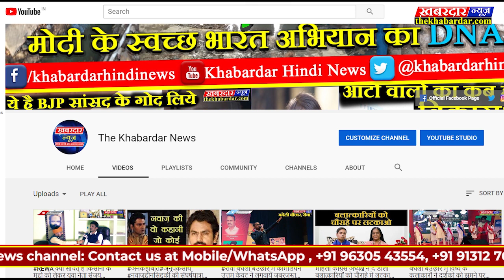मध्यप्रदेश शासन के खनिजमंत्री प्रदीप जयसवाल ने सौपा एक वर्ष का लेखाजोखा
मध्यप्रदेश शासन के खनिजमंत्री प्रदीप जायसवाल ने कांग्रेस सरकार मे एक साल मे किये गये कार्यो की रिपोर्ट मीडिया के सामने रखते हुए प्रदेशवासियों को एक साल मे किये गये कार्यो का रिपोर्टकार्ड सौपा,उन्होने बताया किस तरह खनिजो के संरक्षण और बेहतर तरीके से उपयोग करने हेतु संकल्पबद्ध हैं,वही पिछले बर्ष हुई माफियाँओं पर कार्यवाही का जिक्र भी इस दौरान उन्होने किया और बताया आगे आने वाले समय मे माफियाओं से बचाने के लिए खनिज बाहुल्य क्षेत्रो मे प्रदेश के सुरक्षाकर्मियों को तैनात करने की योजना सरकार हैं।